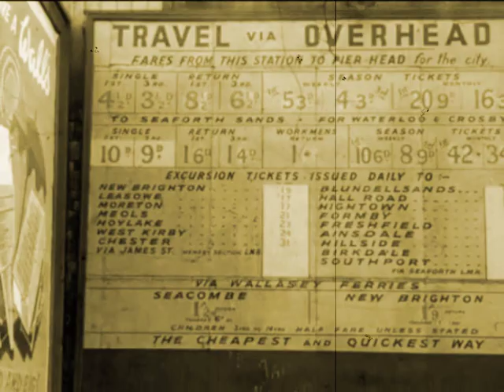Liverpool Overhead Railway - The Docker's Umbrella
Some rare pictures of the overhead railway that disappeared finally in 1956. There have been talks of bringing something similar back. It'll never be the Docker's Umbrella tho'.